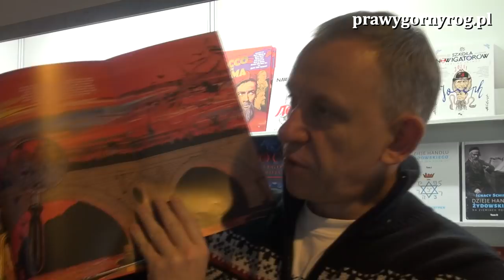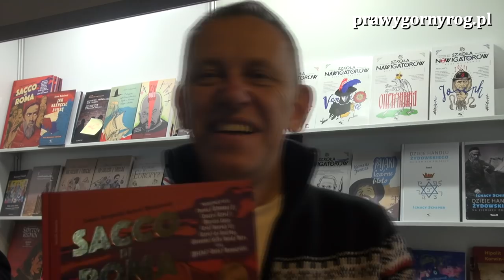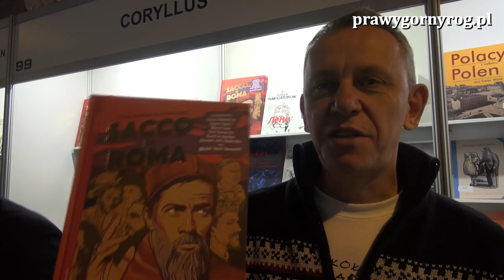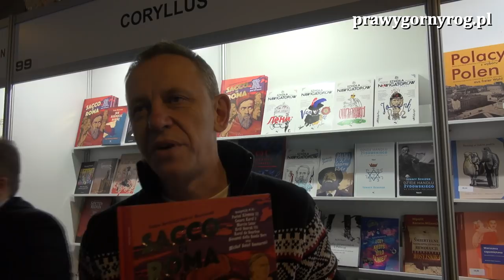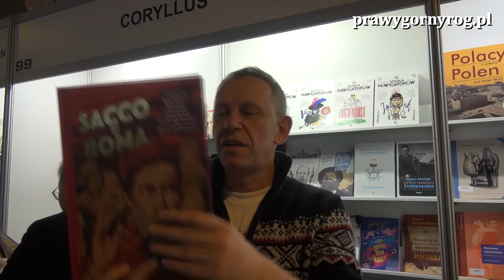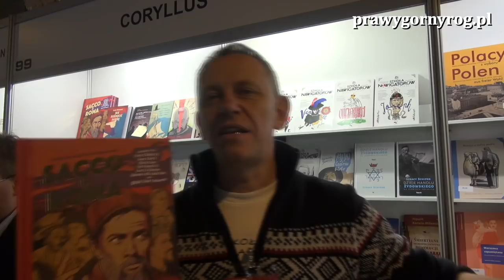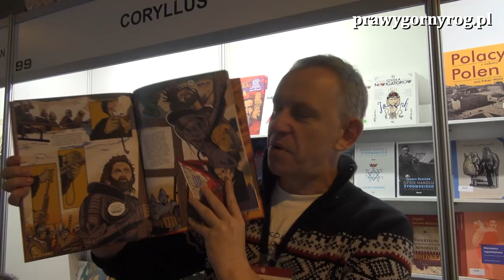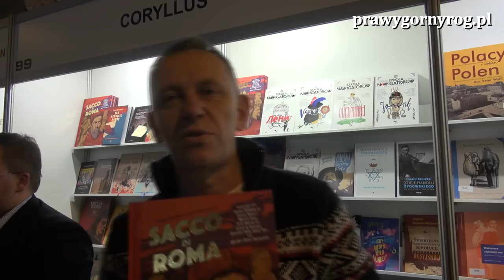Gabriel Maciejewski - Sacco di Roma na XXVIII Targach Książki Historycznej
Gabriel Maciejewski na XXVIII Targach Książki Historycznej w Warszawie prezentuje najnowszą pozycję Wydawnictwa Klinika Języka. Jest to komiks, którego autorami są Tomasz Bereźnicki i Gabriel Maciejewski pt. Sacco di Roma.